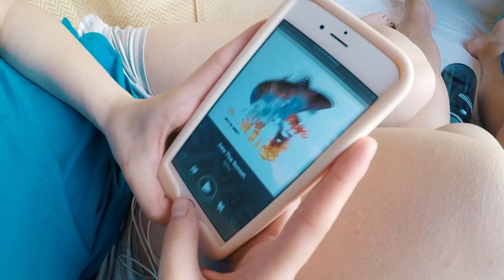Being Tourists in Southeast Asia (Thailand & Indonesia)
Back in 2017, Karina and I had the opportunity to backpack through Southeast Asia (Thailand & Indonesia) for 5 weeks. We trekked and scootered through some off beaten paths in these beautiful countries and met some amazing people along the way. Relive the adventure with us, enjoy!

Part-time tourists: Terry Chen & Karina Gonchar
Shot & edited by Terry Chen.